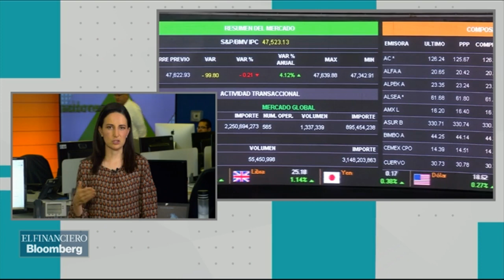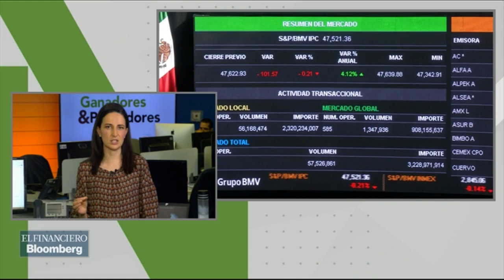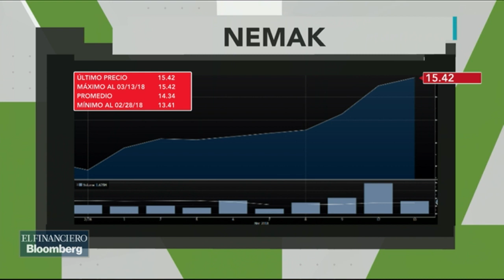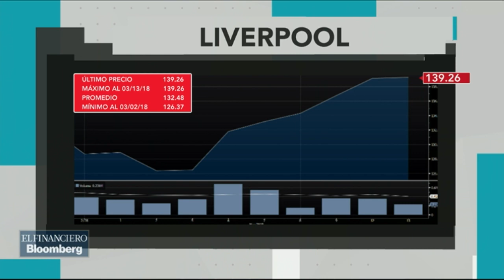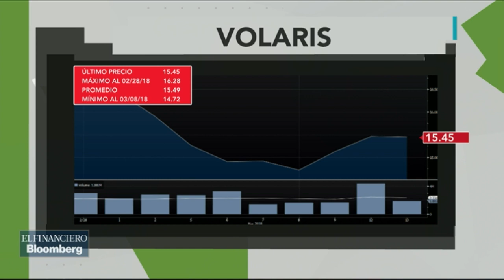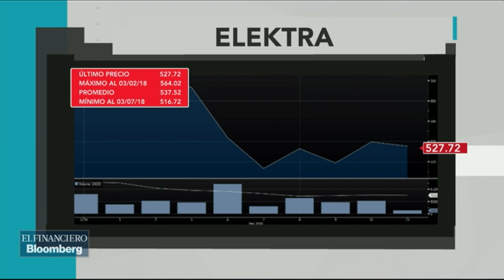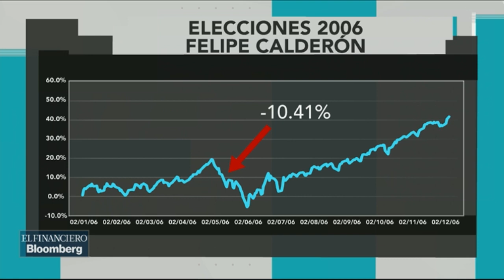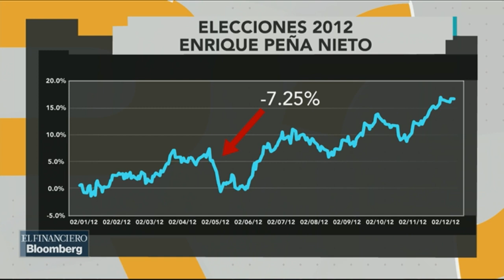Encuestas no pueden garantizar el resultado, inversionistas no deben tomarlas como guía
Almudena Ruiz, subdirectora de gestión de renta variable Finamex y Belén Ulloa, analista senior de gestión de renta variable Finamex. Tema: Ganadores y Perdedores